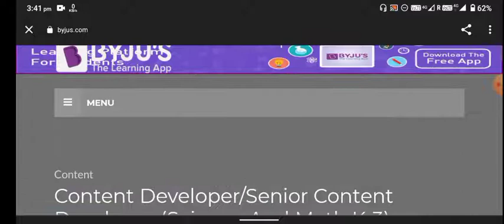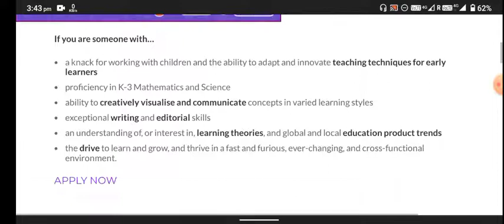Byjus Recruitment 2022 For Freshers | Salary- 35000 | Job For Graduate Freshers | wfh Jobs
@nsk classes

nskclasses, bestjobs genuinejobs Top tutoring platform best teaching websites how to earn money online how to teach online data entry jobs for students data entry jobs for 10th pass data entry jobs for 12th pass Part time data entry job part time job part time jobs for students part time jobs for freshers freshers jobs typing jobs from home 10th pass jobs 12th pass jobs Earn Money Online Data Entry Work 2022 Data Entry Work Work from Home Job Copyright Act 1976, allowance is made for "fair use" for purposes such as criticism, comment, news reporting, teaching, scholarship, and research.